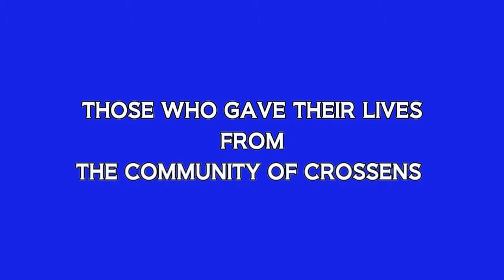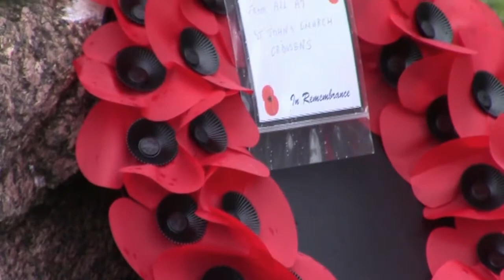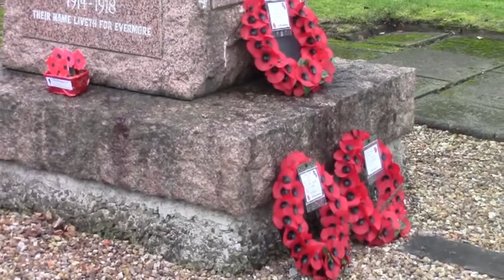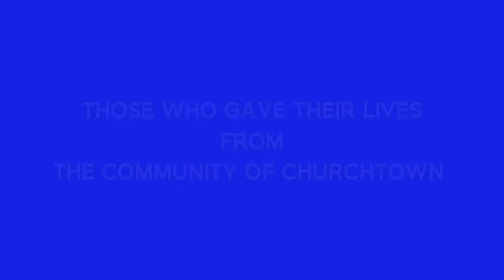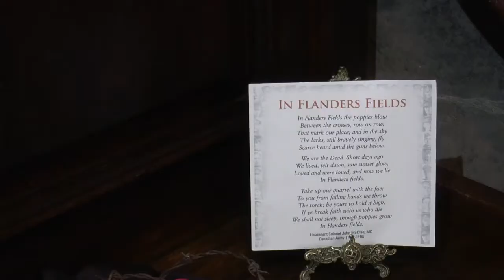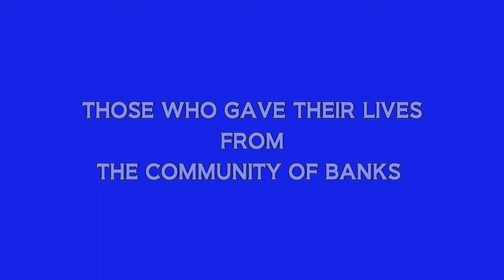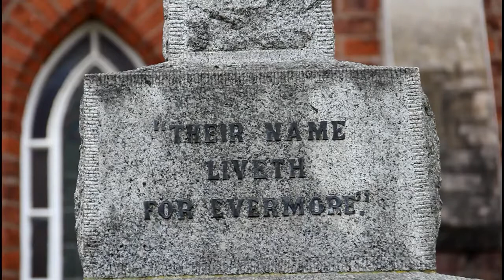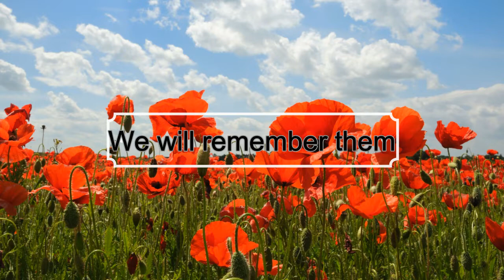ARMISTICE DAY 11th November 2020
On this Armistice Day, join with the Churches of the North Meols Team Ministry Southport at their respective War Memorials for a time of reflection, remembering and giving thanks for the sacrifices made in war for the freedom others.